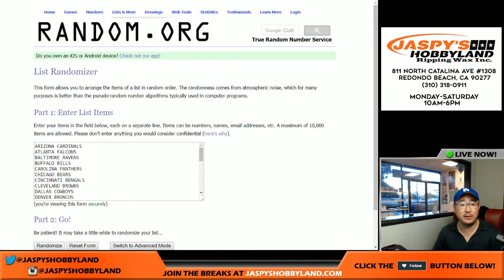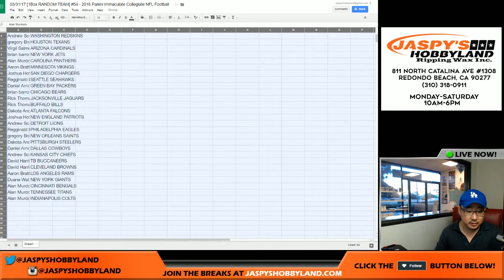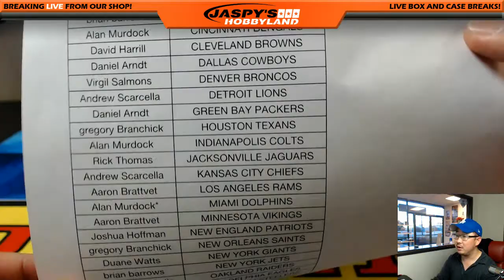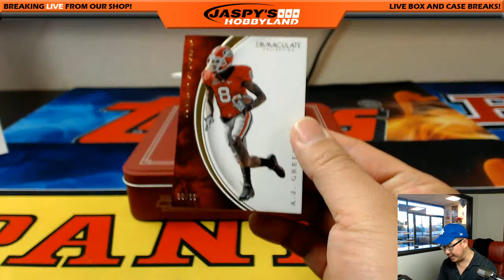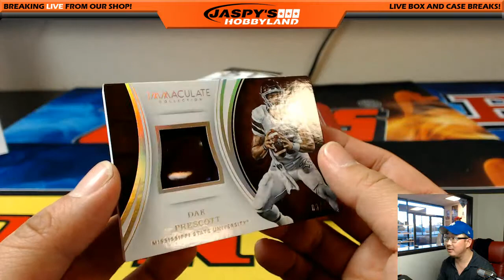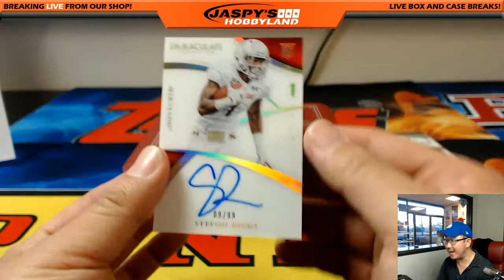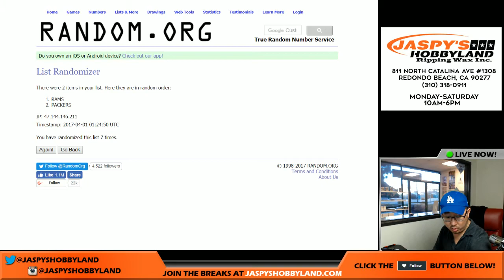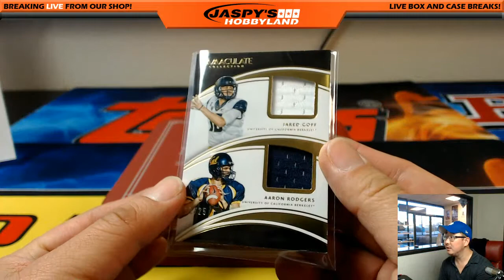03/31/17 [1Box RANDOM TEAM] #54 - 2016 Panini Immaculate Collegiate NFL Football